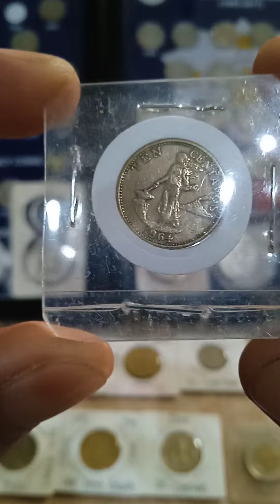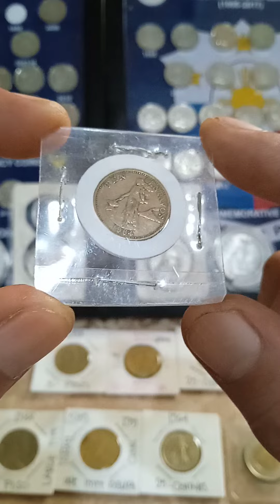Baka hawak mo mataas na ang halaga (10-centavos ) years (1964) vlog coins